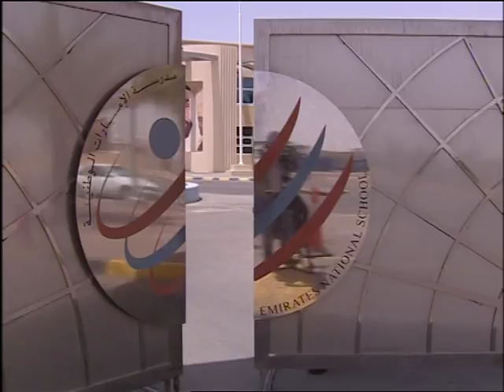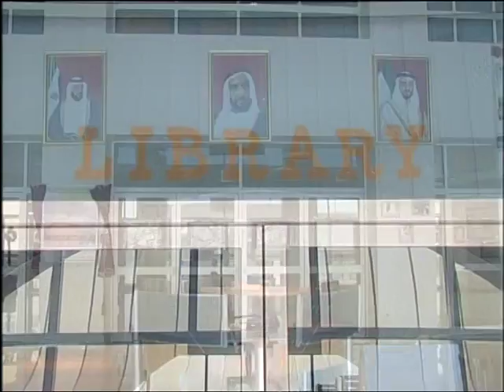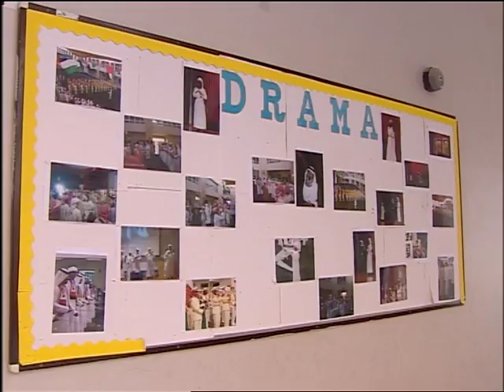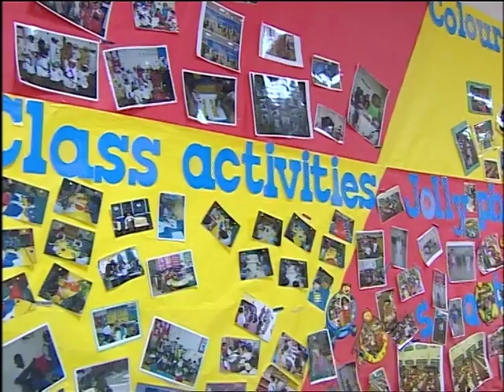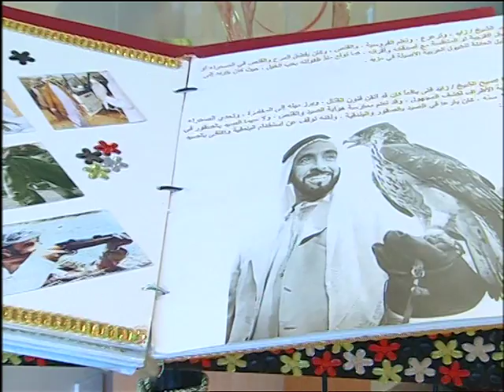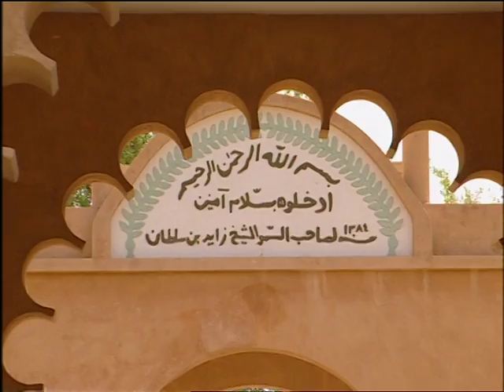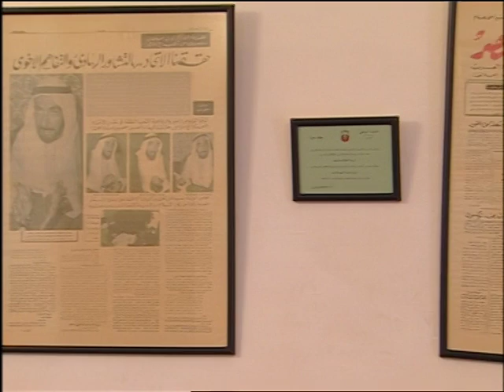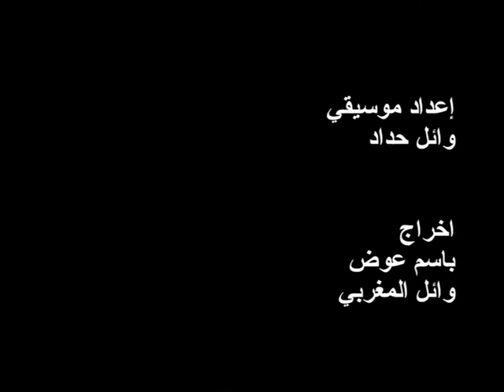يدا بيد نبني إمارات الغد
فيلم "يدا بيد نبني إمارات الغد" من اعداد قسم الدراما في مدارس الإمارات الوطنية